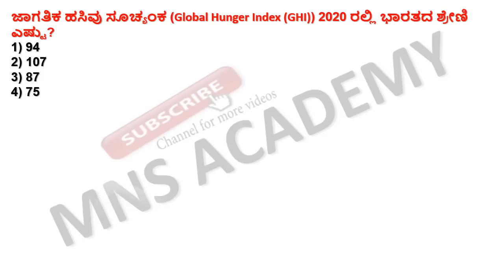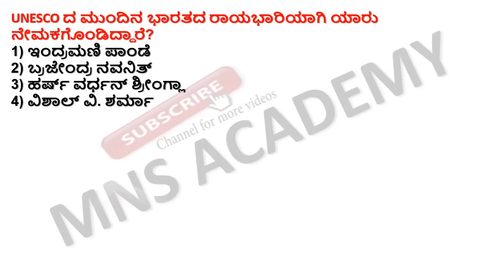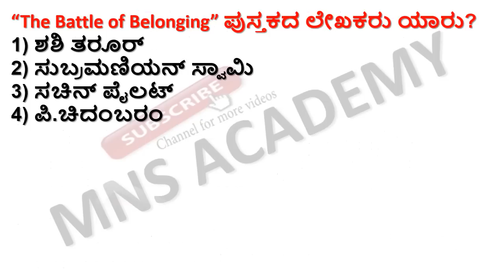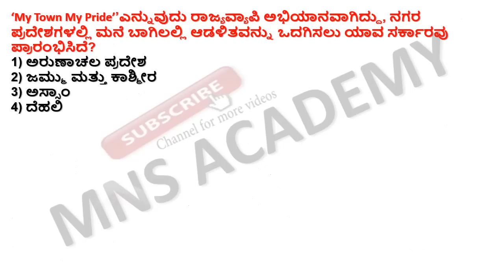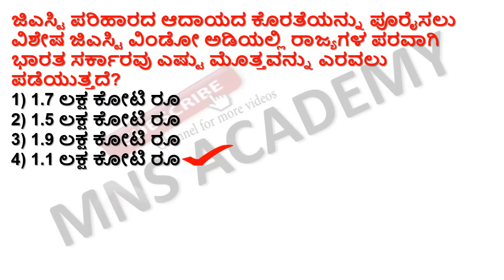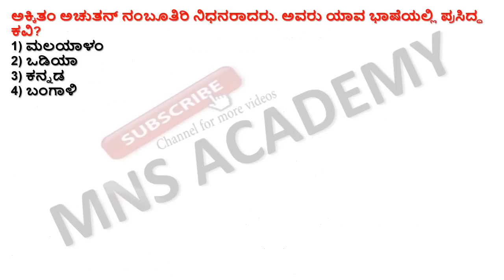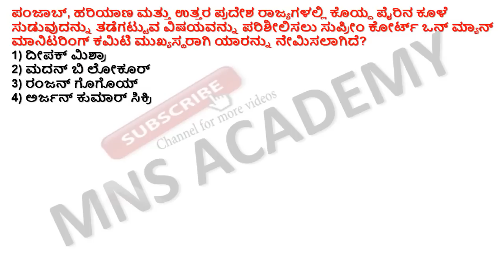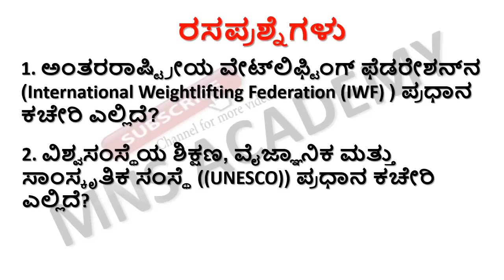19 OCTOBER CURRENT AFFAIRS / DAILY CURRENT AFFAIRS IN KANNADA BY MNS ACADEMYCa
19 OCTOBER -2020 CURRENT AFFAIRS / DAILY CURRENT AFFAIRS IN KANNADA BY MNS ACADEMY
A PROMO OF NEW COMEDY CHANNEL/ MNS JOKES KANNADA CHANNEL/KANNADA COMEDY VIDEOS/SUPER KANNADA JOKES for our comedy videos click this